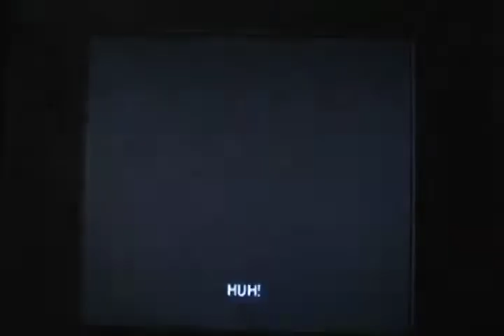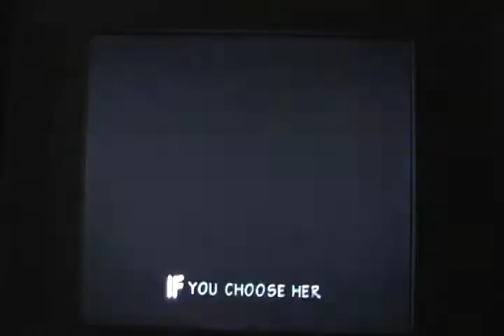Let's play Blooper's part 3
Last part of Blooper's!